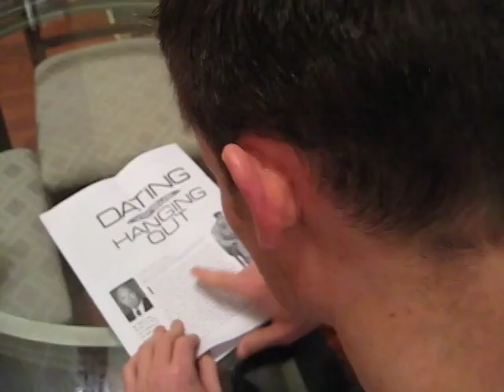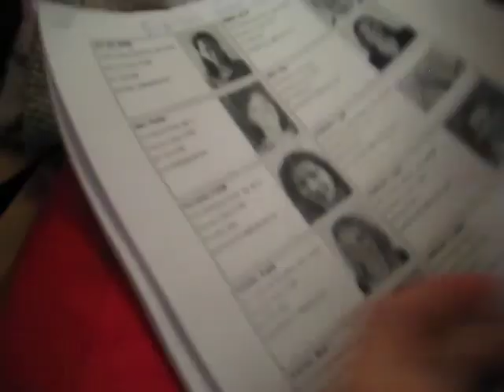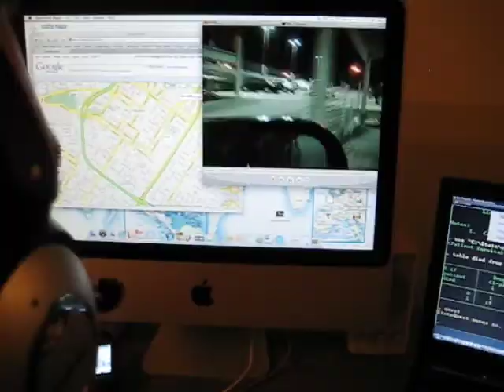The Bourne Ultidate'em Trailer- 2009 Braes Bayou Oscars Night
Jason Bourne has traveled the world while discovering his past and fighting foes... but now it's time to get back into the dating scene, Bourne style.  Between assets and babes, Bourne is bound to get some action.

Winner of "Best Picture", "Best Action", and "Most Creative" at the 2009 Braes Bayou Oscars Night.